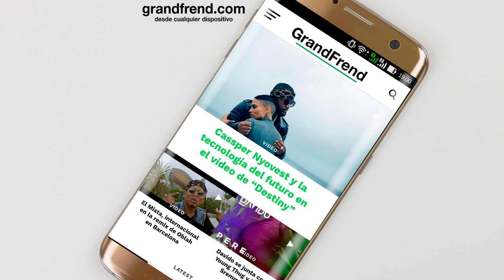Basiko MC - Give Me Love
Basiko MC interpretando "Give me love". 2018
🎶📲📥📩 DESCARGAS